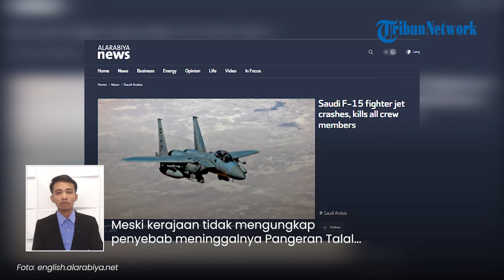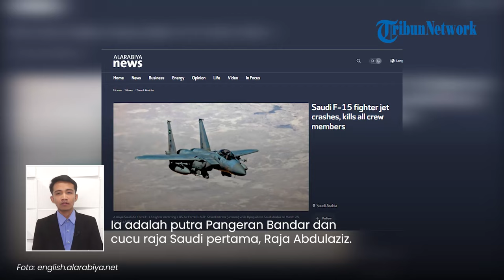Pangeran Arab Saudi Talal bin Abdulaziz Meninggal, Diduga karena Kecelakaan Jet Tempur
TRIBUN-VIDEO.COM - Pangeran Arab Saudi Talal bin Abdulaziz meninggal dunia pada usia 62 tahun.

Media Arab melaporkan sang pangeran meninggal dalam kecelakaan pesawat tempur.

VP: Valen